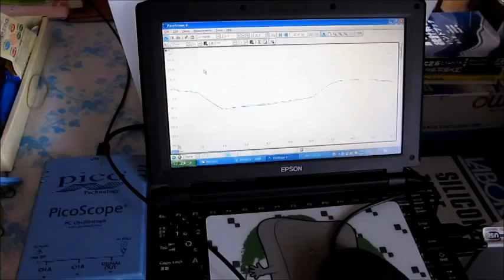超音波洗浄器 ４２ｋＨｚ